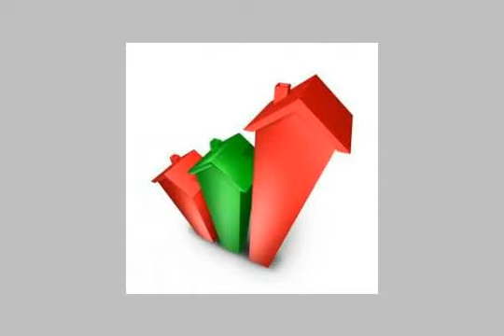Apartment For Rent In Miami Alexandria - mlseg.com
- ميامى - جمال عبد الناصر  - Egypt Real Estate |    Alexandria |    Miami |     Apartment For Rent